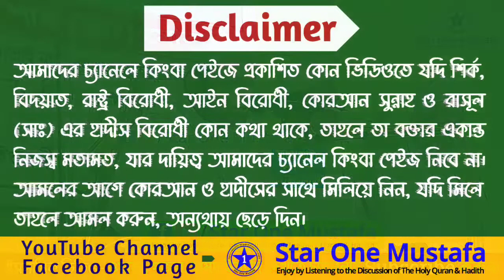নিতাইনগর এর বার্ষিক ওয়াজ মাহফিল ২০২২-এ আলোচনায়: মৌলানা আব্দুল বাছিত চৌধুরী সাহেব, সাহেবজাদা টান্ঠু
নিতাইনগর এর বার্ষিক ওয়াজ মাহফিল ২০২২-এ আলোচনায়: মাওলানা আব্দুল বাছিত চৌধুরী সাহেব, সাহেবজাদা টান্ঠু।

              (Paid Link)

👉 Boya BYM1 Mike
👉 Kodak T211 Tripod
👉 OnePlus 9R Mobile
👉 Digitek Led D416 Video Light